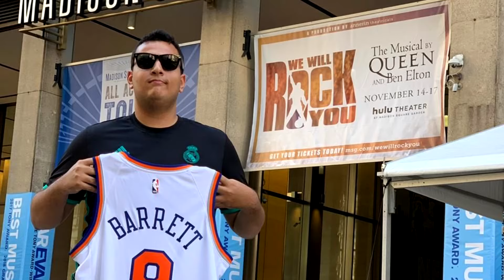Go NY Go - Tributo dos Knicks Fans do Brasil (Banda Careless Home)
Chegou o dia!
Está no ar o clipe que vai mostrar a força, energia e o apoio dos Knicks Fans Brasil para o nosso Knickão da Massa.
Muito obrigado para todos que cederam as imagens para o clipe.

Um trabalho em conjunto entre o Knicks Fans Brasil e Careless Home Studio.

Inscrevam-se lá também.
Careless Home Studio
Carina Yamashita: vocais e mixagem
Rafael Ming: teclados
Wilson Oura: bateria, contrabaixo, guitarras e vocais.

Não torce pro Knicks? Olha o Papo Clubista aqui com as torcidas brasileiras das outras franquias

OBS:
Grande abraço